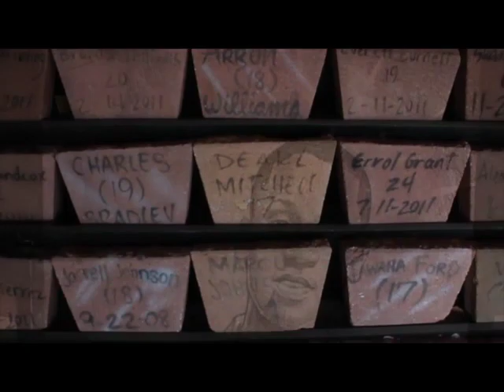Chicago shooting on 66th S. Marshfield while police & news reporters were on the scene.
Chicago violent streets